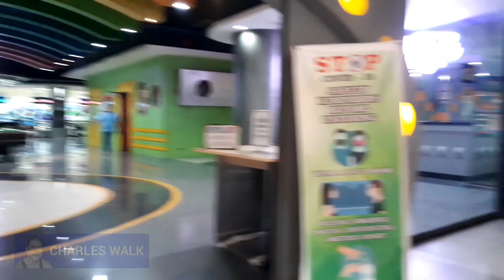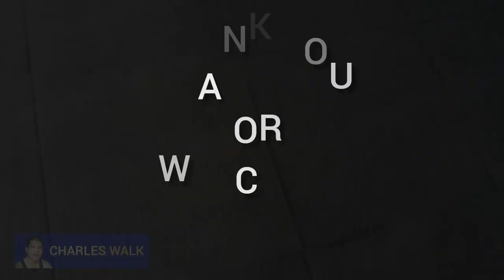CSI Mall walk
This is my walking tour in one of the biggest super market in dagupan city.